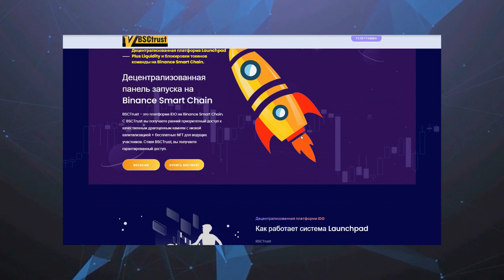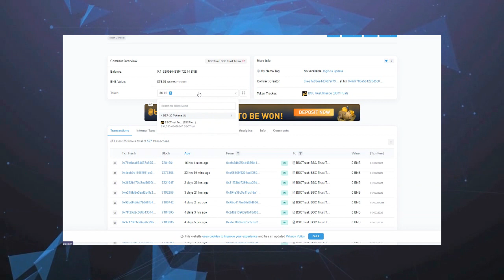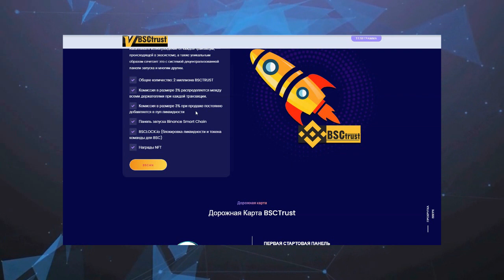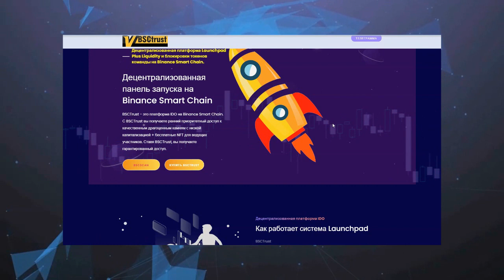обзор проекта - bsctrust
Decentralized Launchpad on Binance Smart Chain
BSCTrust is an IDO platform on Binance Smart Chain. With BSCTrust, you gain early priority-access to quality low-cap Gems + Free NFT to the top Stakers. By staking BSCTrust, you get guaranteed access.

►My ERC20 (BEP 20) wallet - 0xEe7aF2130A135B799E2536c590FEF9d4d10036ae